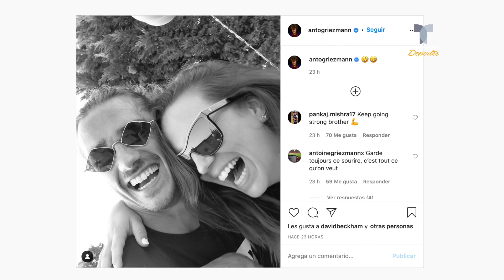¿Qué quiere decir? Los misteriosos mensajes de Griezmann tras la polémica | Telemundo Deportes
El delantero francés rompió su silencio tras todo el revuelo que se armó por el cambio de Setién y su reacción está dando de que hablar.